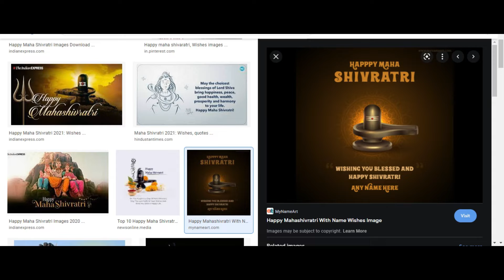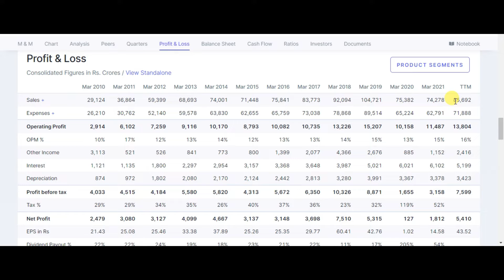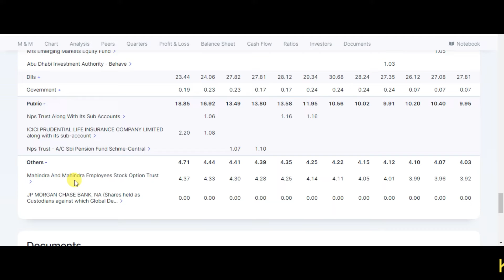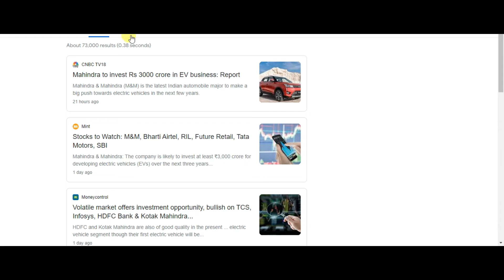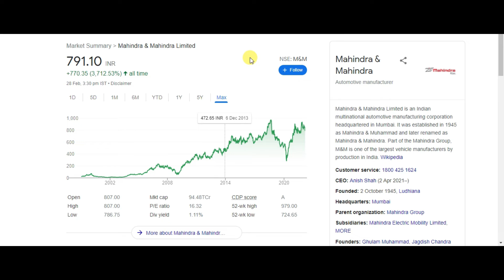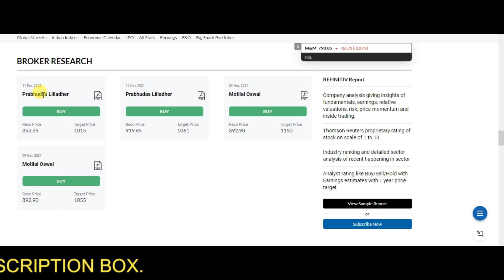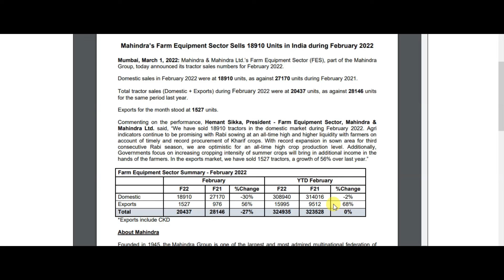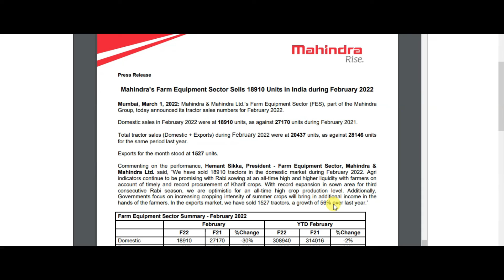BEST ELECTRIC VEHICLE STOCKS TO BUY | ELECTRIC VEHICLE SHARE TO BUY IN INDIA | MAHINDRA & MAHINDRA